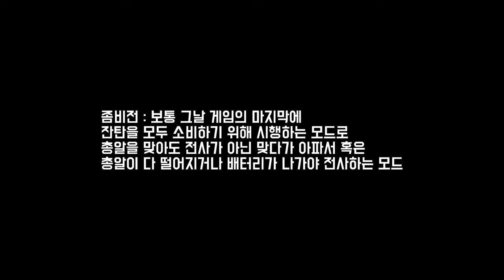[에어소프트 게임 관전] 좀비전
게임 뛸 때보다 카메라맨 하니까 총알 더 맞음